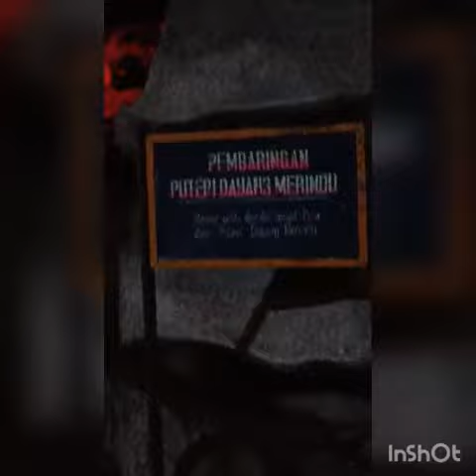Jalan jalan ke goa putri baturaja palembang